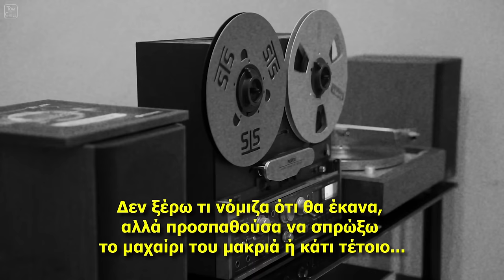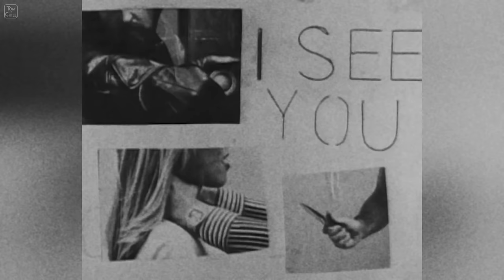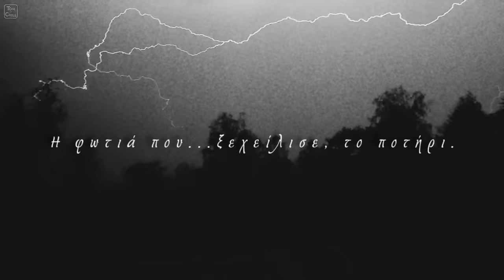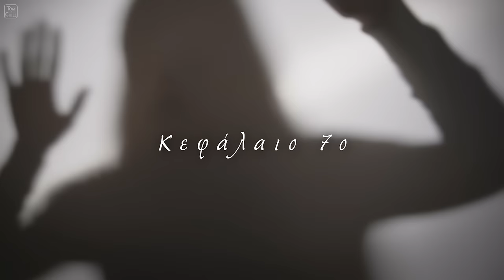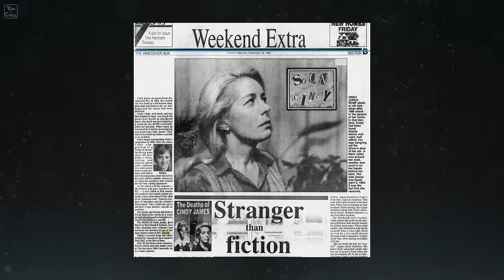Ο Αόρατος Δολοφόνος της Cindy! | Αληθινές Ιστορίες Θρίλερ (Επ. 17)